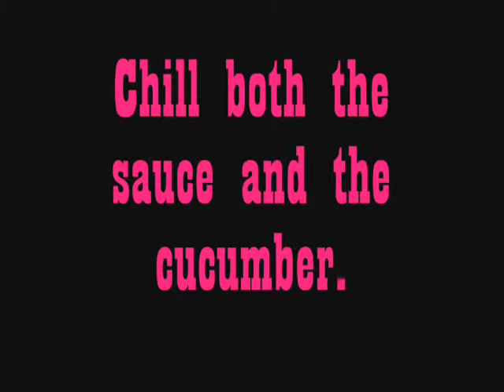western cuisine.wmv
our cooking demonstration in western cuisine